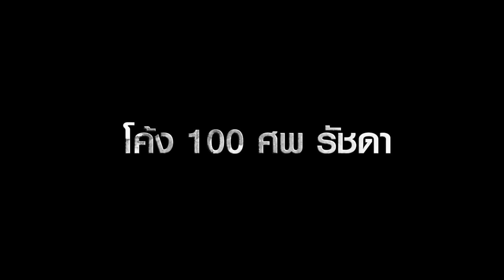"บางกอก 13 เมือง-ฅน-ตาย" TVC - 17 March 2016 in Cinemas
"บางกอก 13 เมือง-ฅน-ตาย"  TVC
17 มีนาคม 2016 ในโรงภาพยนตร์